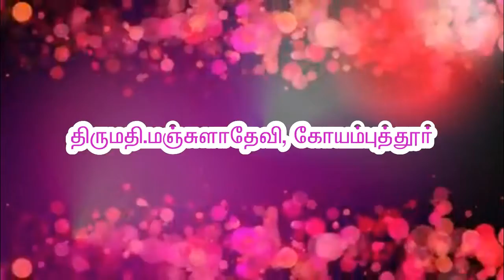தனக்கு மறுபிறவி கொடுத்த ஓங்காரக்குடில் ஆசான் - திருமதி.மஞ்சுளாதேவி, கோயம்புத்தூர் - அரங்கர் டிவி